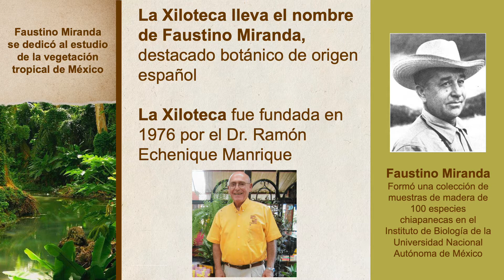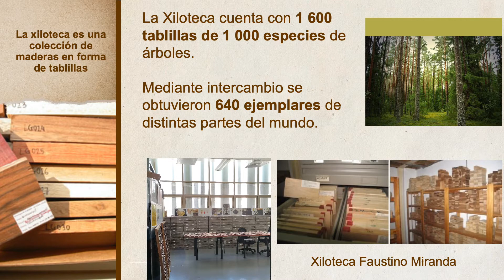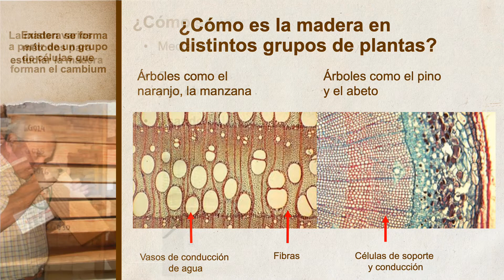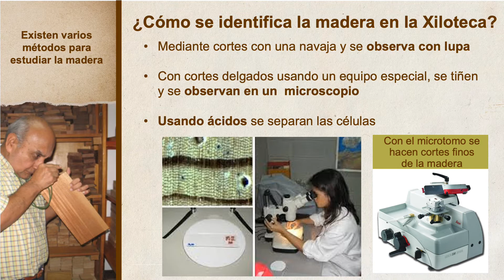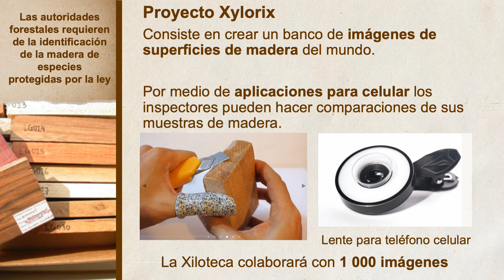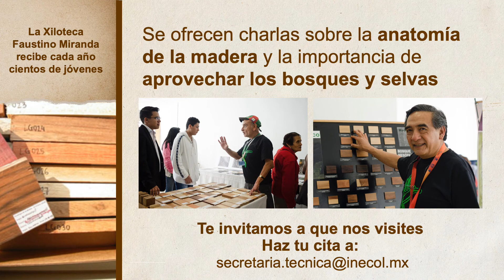Conoce la Xiloteca "Faustino Miranda" del INECOL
Realizado por Guillermo Angeles Álvarez

Dar a conocer una de las colecciones de madera más importantes del país, bajo resguardo del INECOL. Enseñaremos cómo se conserva la madera que se guarda en esta colección y cómo la estudiamos. la cantidad de información que se ha generado con esta madera se puede consultar en la página web de la CONABIO.